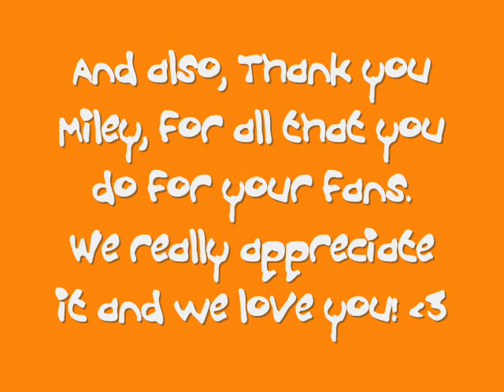KCA - Stephanie (For Miley and Mandy!)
Ayoo.
Vote Miley Cyrus!

This is for Miley and Mandy's contest!